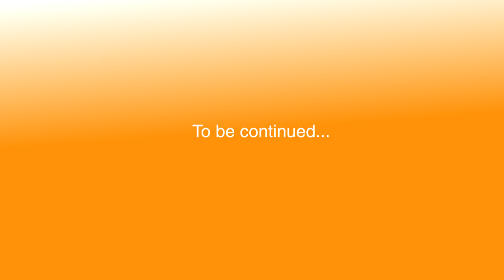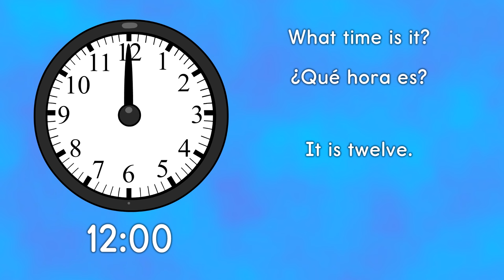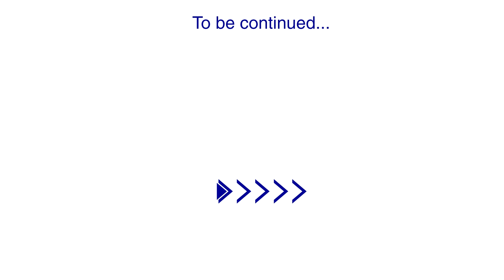Learn Spanish for Beginners - Part 2 - Conversational Spanish for Teens and Adults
"How can I learn Spanish fast?" This second video in our series makes it easy and fun to learn Spanish quickly.

Part 2 includes asking someone to dinner, where to meet, different types of food, and an introduction to telling time in Spanish that also helps learning to count to twelve in Spanish.

Review and repetition are easy when you follow the surprising twists and turns in our entertaining stories. Watch each episode as many times as needed and practice along. Try out your new Spanish phrases with friends. Get ready for success!

Part 2 - "Where Can We Meet?"
In this episode, two different couples are making plans for a first date. The happy couple decides to meet at a restaurant before going to a concert. Learn about telling time in Spanish as the man imagines his new friend helping him study.

Then, for more practice, speak along with the same scenario featuring a different couple and swapped gender. Learn important differences between genders in Spanish that many beginners miss.

After some practice telling time in Spanish, one person of each couple seems concerned that he or she remember to NOT eat beans when they meet at the restaurant. Are they prone to intestinal gas?